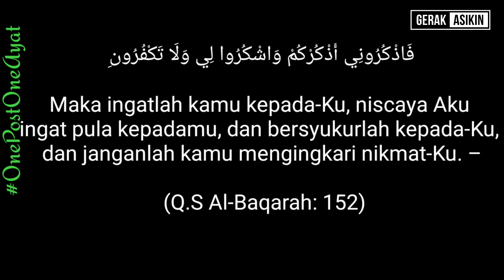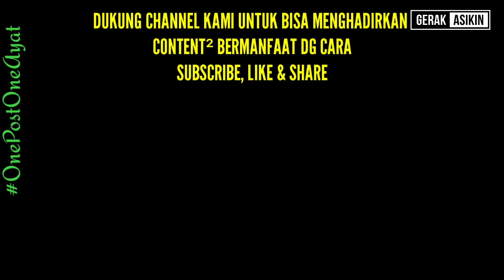KESERUAN KRUCIL²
Bermacam Kegiatan di Lingkungan Masjid Al-Ishlah & RW 10, Kegiatan Mingguan DKM & RW

Untuk menumbuhkan ukhuwah islamiyah antar warga dan jamaah, alhamdulillah di lingkungan masjid Al-Ishlah dan lingkungan RW 10 perum cikarang baru setiap kamis malam jumat diadakan pembacaan yasin , tahlil dan maulid yang dimeriahkan oleh grup hadroh masjid Al-Ishlah dan digilir per RT setiap minggunya

sholawat palestina, sholawat viral, arisan trans7, benyamin sueb, si doel, mandra,